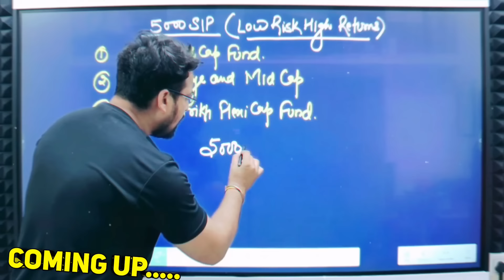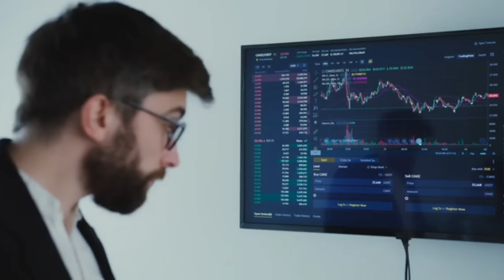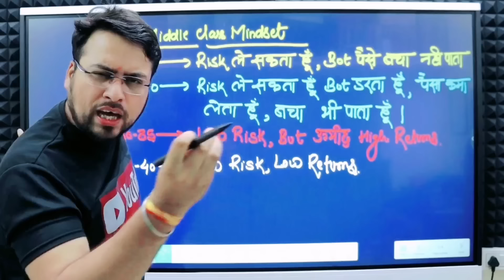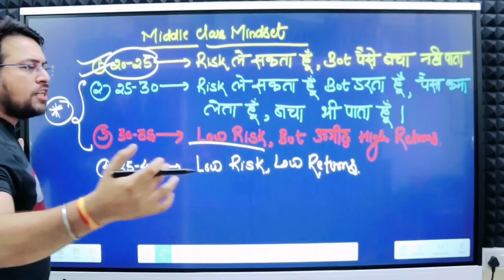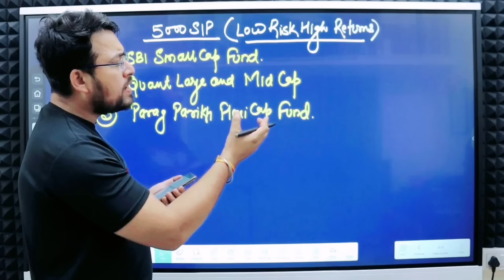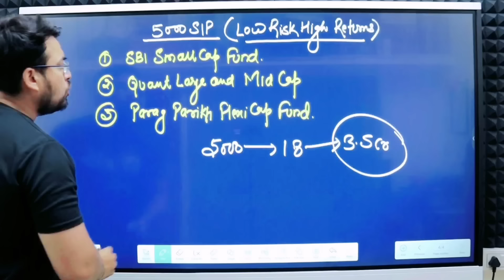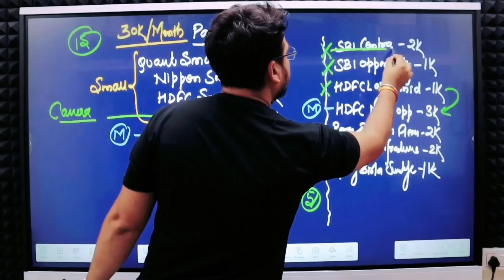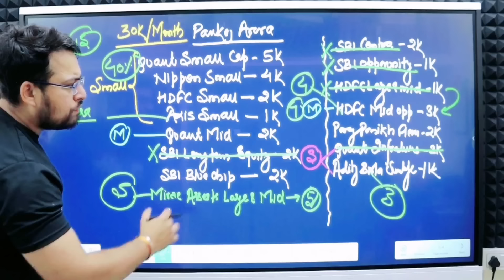Best Mutual Funds for 2024 in India for SIP Rs 5000 | Low Risk High Returns